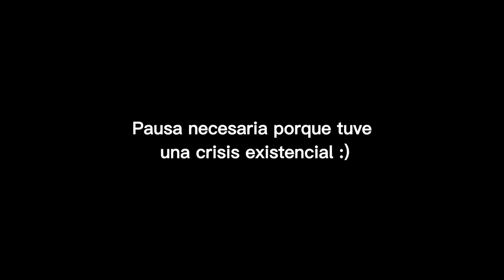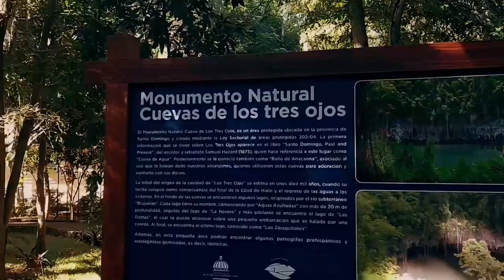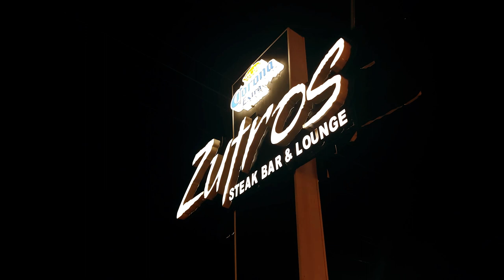una semana conmigo en RD 🇩🇴 :) | vlog: La Romana y Santo Domingo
¡Hola, soy mar! Bienvenidos a mi canal :)
Este es un resumen de mis días en República Dominicana, amé demasiado este país. ♡